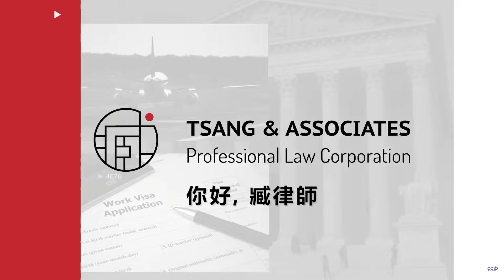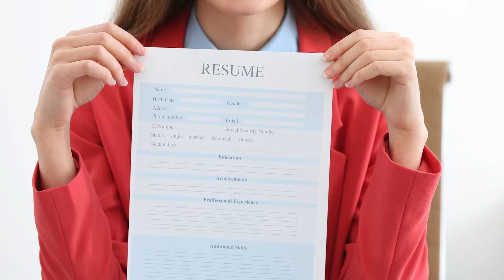廚師如何用3道菜，拿到美國EB1A傑出人才綠卡？ | 美國绿卡 | 臧迪凱律師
廚師如何憑藉3道菜成功獲得美國EB1A傑出人才綠卡？臧迪凱律師將在本視頻中分享這個成功案例，解析廚師如何通過其烹飪才能符合EB1A傑出人才綠卡的申請標準。了解EB1A申請的詳細流程、條件以及如何展示您的專業技能以脫穎而出。觀看本視頻，獲取更多專業建議和實用策略，幫助您實現美國移民夢想。